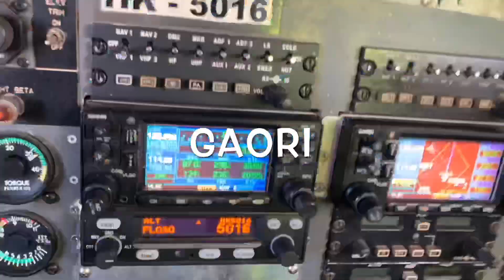Dc3 Despegues y Aterrizajes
Volar es mi Pasión - Al mando del Dc3 TP Sobrevolando los lugares más recónditos de la Orinoquia Colombiana.
En este video te comparto una parte del día de vuelo en esta poderosa aeronave.